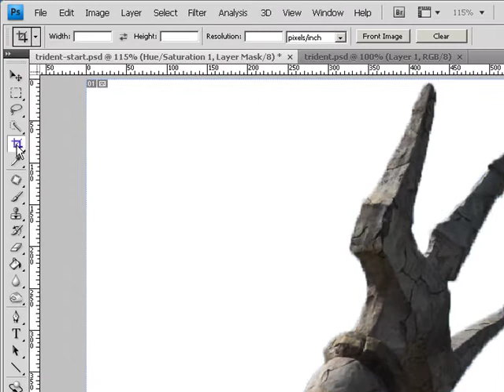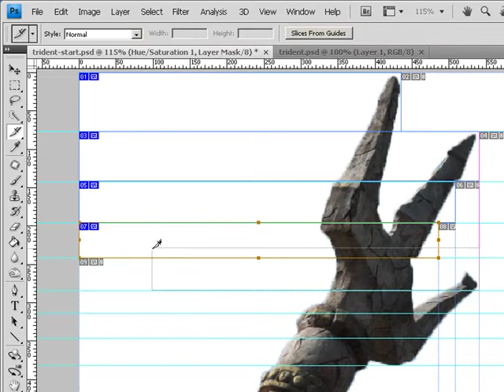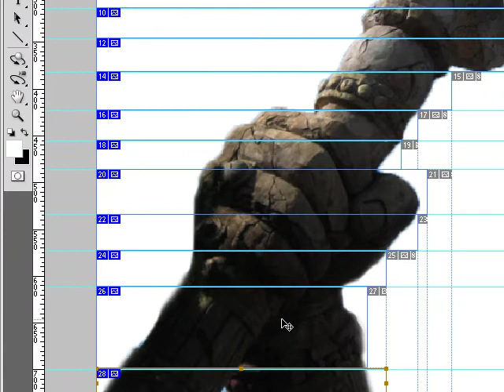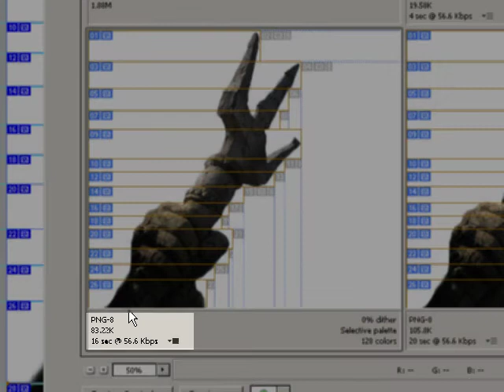Basic Photoshop Image Editing - Image Slicing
This is step two of three in getting text to wrap around an image using CSS and HTML. In this step we will look into slicing a single image into multiple smaller images. These smaller images will then be inserted into a web page (step 3) so that text can wrap around the contour of the image.